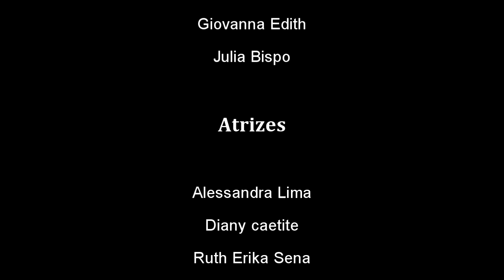VI Festival de cinema - Seu esforço te move - E.E. Martin Francisco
A dedicação do aluno ao longo do tempo escolar lhe garante um lugar no futuro.

E.E. Martin Francisco - Ensino Fundamental

Roteiro
Bruno Florêncio (9º Ano)

Direção
Giovanna Edith (9º Ano)
Júlia Bispo (7º Ano)

Atrizes
Alessandra Lima (9º Ano)
Diany Caetite (6º Ano)
Ruth Erika Sena (9º Ano)
Julia Bispo (7º Ano)

Figuração
Ana Luiza Liller
Brenda Oliveira
Emily Vitória
Giovanna Edith
Isabella Monteira
Marcela Araújo
Matias Carceres
Kauê Bonatto
Sthefany Santana

Edição
Bernardo Berwanger (6º Ano)
Eric Sodré (6º Ano)
Victor Souza (6º Ano)

Finalização
Samuel Gregório
Caio Silva

Professores
Alessandra Nogueira Tártaro
Thiago Venanzoni